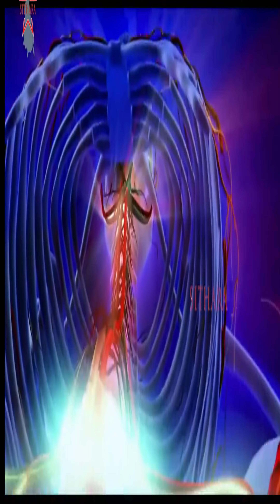Suicide Part 2 (Depression)